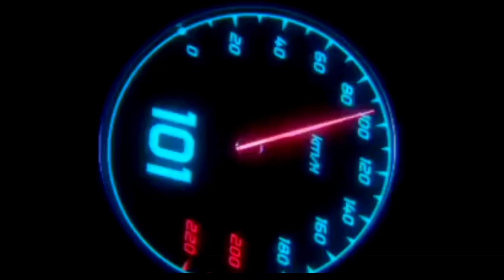HEBOH ❗NEW YAMAHA JUPITER 2023 REBORN KEREN BANGEETT! HONDA BEAT KALAH IRIT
FAZZIO 2023 |